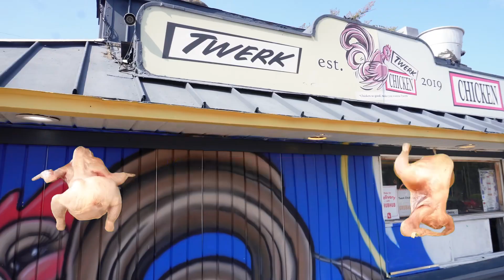What’s the Wings Episode 21 - Twerk Chicken 🐔 on Candler Rd.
Twerk Chicken
2583 Candler Rd
Decatur, GA  30032
United States

What is your favorite flavor wing? ⬇️⬇️⬇️⬇️⬇️

Where should we try next in the ATL area? ⬇️ ⬇️⬇️⬇️⬇️